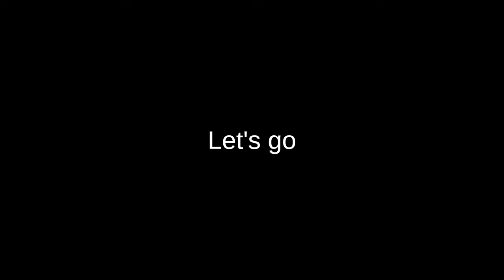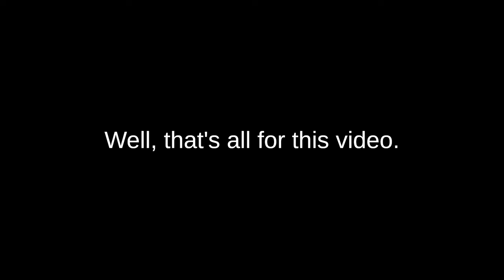Stealing ditched planes in PTFS (Roblox)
In this video, whenever someone ditches their plane, I steal it.